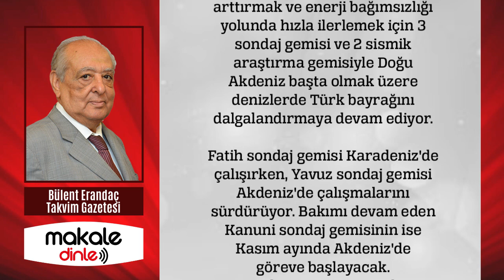Türkiye bu pozisyona nasıl geldi!!! BÜLENT ERANDAÇ - MAKALE DİNLE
Doğu Akdeniz başta olmak üzere denizlerde Türk bayrağını dalgalandırmaya devam ediyor. Fatih sondaj gemisi Karadeniz'de çalışırken, Yavuz sondaj gemisi Akdeniz'de çalışmalarını sürdürüyor. Bakımı devam eden Kanuni sondaj gemisinin ise Kasım ayında Akdeniz'de göreve başlayacak...